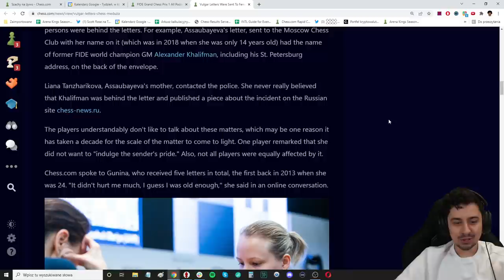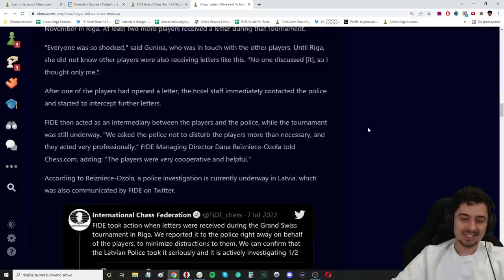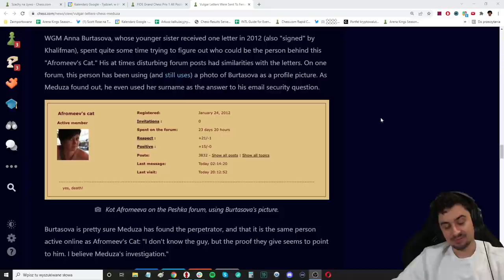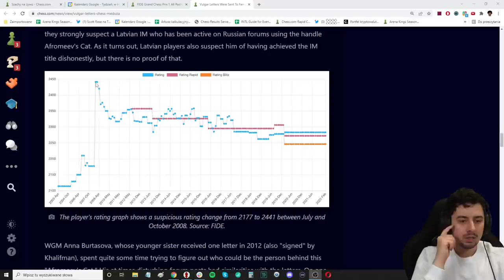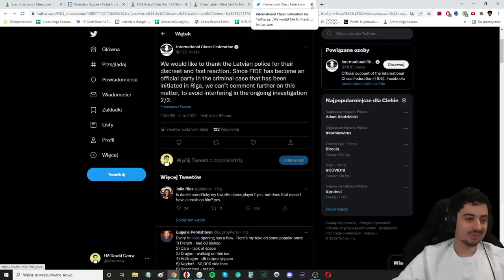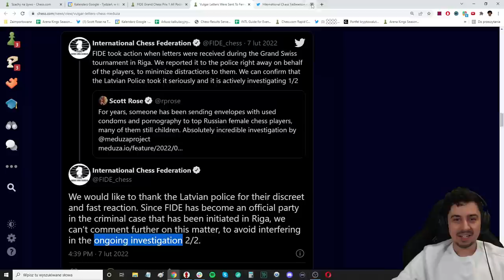Wojtaszek nie do przebicia! + najdziwniejszy skandal w świecie szachów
Radosław Wojtaszek dostał się do turnieju jako zastępstwo, więc jeszcze nie wiemy, czy będzie mógł zagrać w kolejnym turnieju z cyklu (każdy zawodnik powinien rozegrać 2 z 3 eventów).

0:00 Omówienie partii Wojtaszka
19:50 Skandal